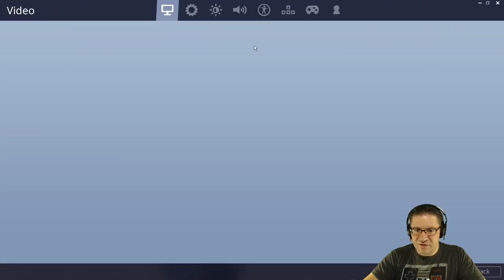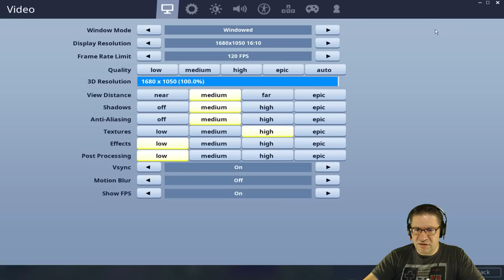Fortnite - 1 hour working on Season 5 Week 5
In this episode of Fortnite, I play for an hour to try and get all the battle pass challenges completed. Also, I show you how you can get next season battle pass for free if you already have your battle pass for season 5. Love you all!!!